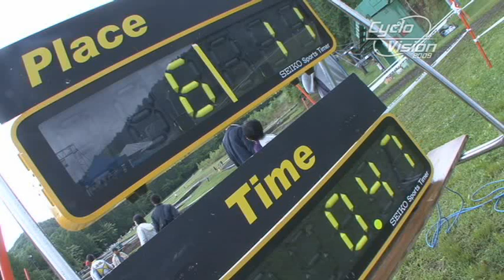2009 J1-Series #4 fujimi Elite-man Part-3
2009 J1-Series #4 fujimi Elite-man Part-3